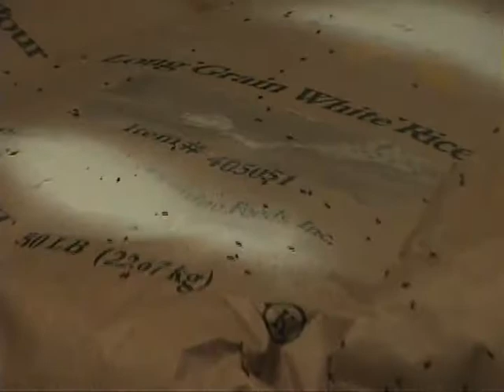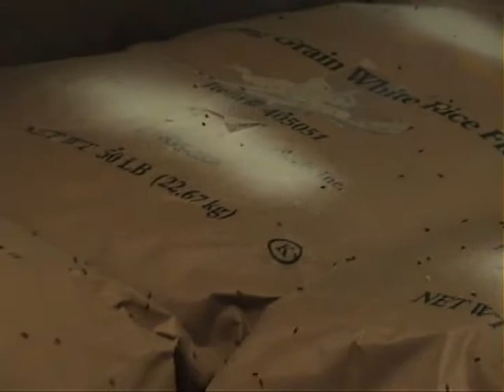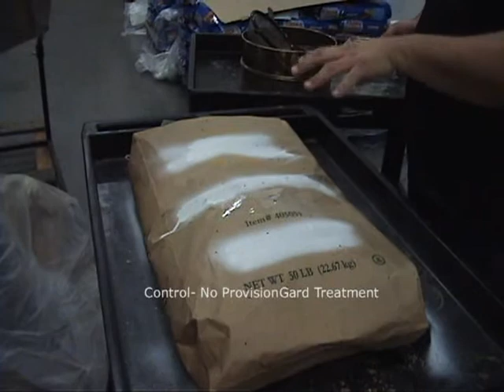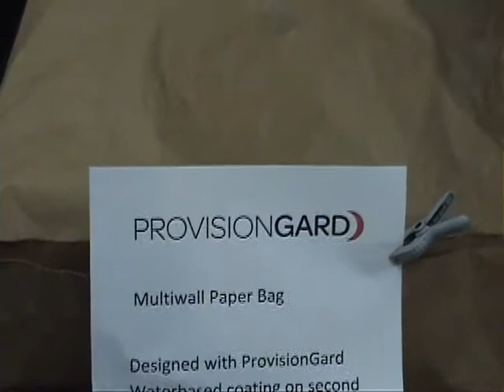ProvisionGARD Insect Blocking Packaging Confused Flour Beetle and Indian Meal Moth Study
ProvisionGARD is a fumigation alternative insect blocking packaging for shipping and storing food. This is a Confused Flour Beetle and Indian Meal Moth study by Kansas State University.